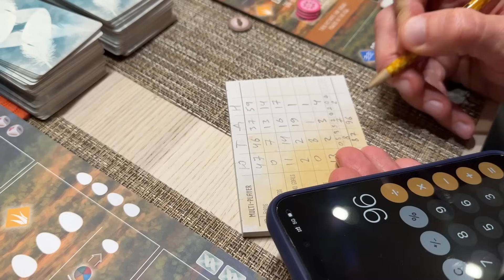Развлекаемся с Малиновскими / Блогерские штучки / Влог США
Развлекаемся с Малиновскими / Блогерские приборы / Влог США